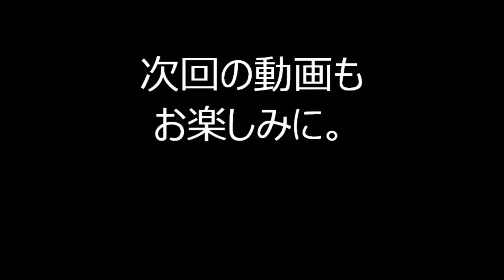黒石よされ 2022年浅草六区盆踊り TOKYO#夏詣盆をどり６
2022年7月2日・3日に、東京都台東区にあります浅草六区で行われた、「TOKYO#夏詣盆をどり」２日目第2部の様子です。